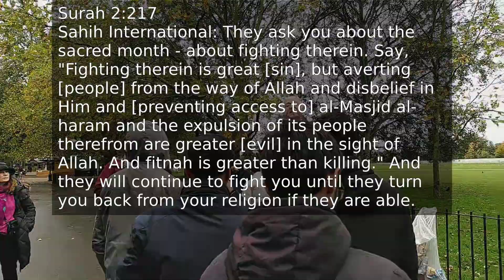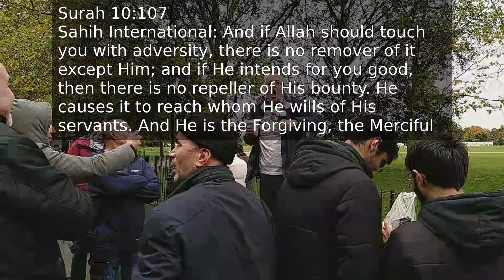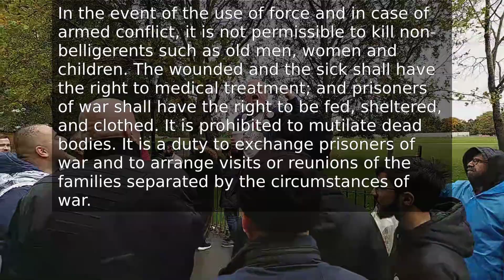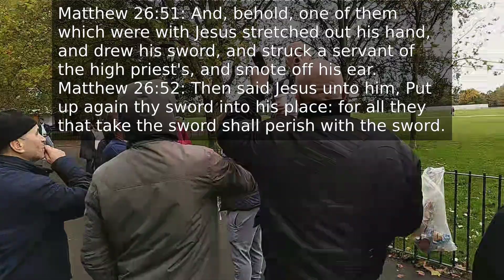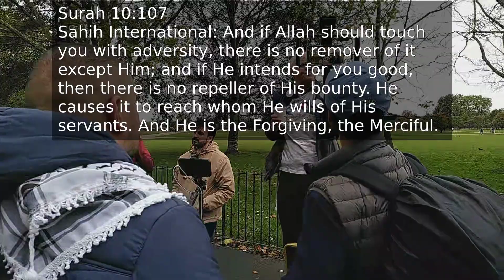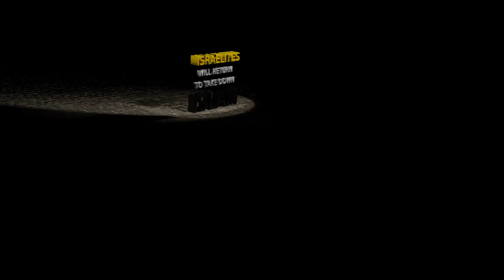Muslims Run From Their Bad Islamic Countries And Like Disobeying Their Quran - Speakers Corner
00:02:00 Afghanistan doesn't like it's women.
00:04:30 Don't fight in month of Ramadan. Surah 2:217
00:05:00 If allah blesses, none can stop it. Surah 10:107
00:05:45 “Cairo Declaration on Human Rights in Islam,”
00:08:15 Matthew 26:51,52
00:08:50 Muslims know how bad their Islamic countries are.
00:09:40 Hamas don't care about the Palestinian women and children.
00:10:10 If allah blesses, none can stop it. Surah 10:107

In this video the resident Reformed Jew preacher is battling against some Muslims, who are upset because he is exposing how Hamas don't like following what Allah has said, about how they should be negotiating with their enemies.